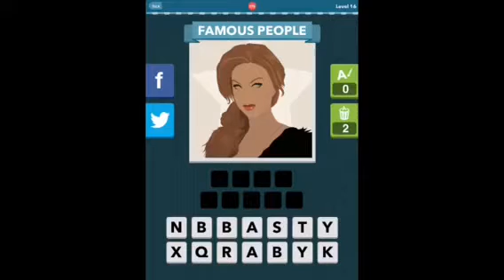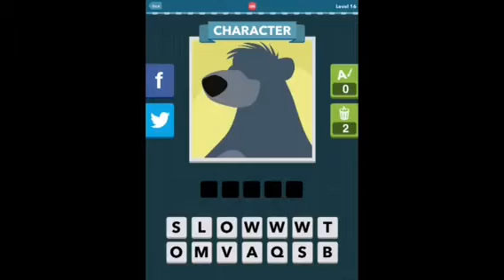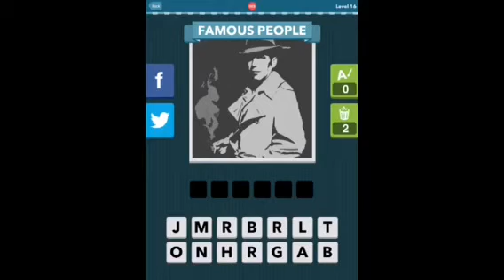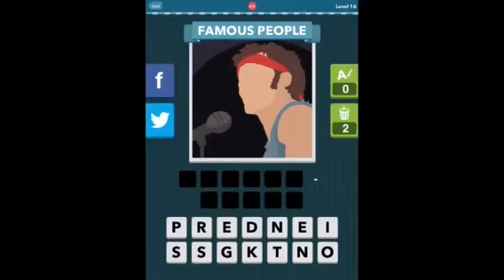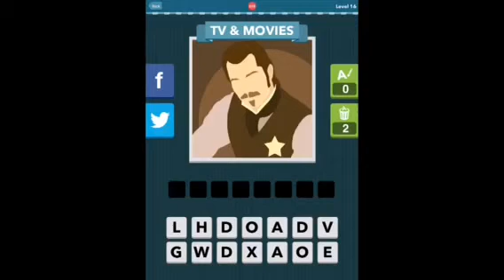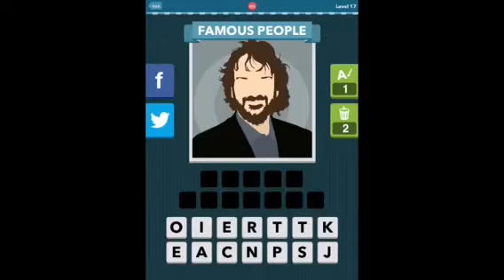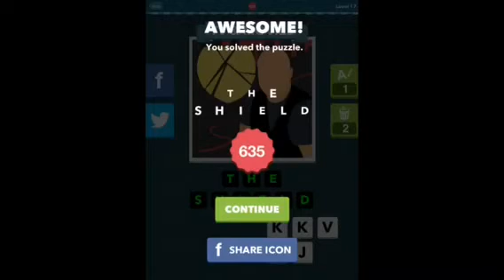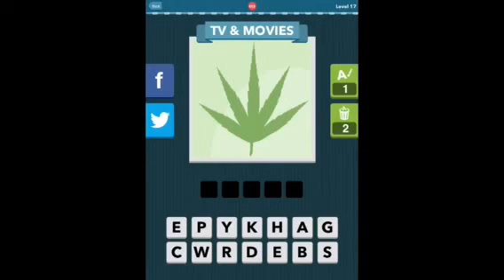Icomania Level's 16 & 17 Answers